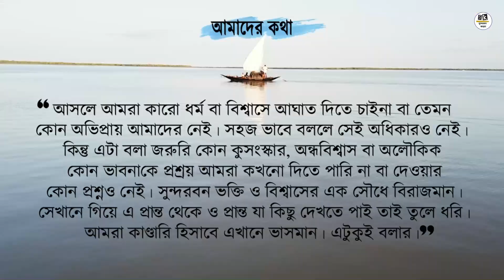sundarban adventureজীবিকার জন্য ট্রলার কিনে ঋণের দায়ে ট্রলার বিক্রি করতে হয়েছে adventure sundarban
জীবিকার জন্য ট্রলার কিনে ভানুদা গভীর সমুদ্রে মাছ ধরতে যেত। তাকে জীবন মৃত্যুর কিনারে দাঁড়িয়ে জীবিকার জন্য সমুদ্রে যেতে হয়েছে।কিন্তু ট্রলার বিক্রি করতে হয়েছে মাছ ধরতে গিয়ে বিপুল লোকসান হওয়ায়। সেই কাহিনী শুনুন...(anuda used to buy trawlers and go deep sea fishing for a living. He stood on the edge of life and death and had to go to sea for livelihood. But had to sell the trawler due to huge losses in fishing. Listen to that story…)
royal bengal tiger attack on man
Royal bengal tiger
tiger attack man
Royal bengal tiger attack man
sundarban tiger attack
sundarban jungle adventure
sundarban jungle safari
sundarban adventure
adventure sundarban
sundarban jungle danger zone
sundarban jungle dangerous area
sundarban
marichjhapi
marichjhapi massacres
marichjhapi massacre
marichjhapi jungle
danger area in sundarban
sundarban jungle
 sundarban jungle safari
sundarban jungle scene
sundarban jungle tiger
sundarban jungle boy
sundarban jungle tour
wildlife of sundarban
সুন্দরবন কড়চা
sundarban tiger
sundarban jungle
operation sundarban
sundarban royal bengal tiger attack
sundarban karcha
sundarban karcha
sundarban jungle
operation sundarban
sundarban royal bengal tiger
sundarban adventure
sundarban vlog
sundarban jungle safari
sundarban jungle adventure
Sundarban bangali vlog
adventure of sundarban
sundarban tiger
sundarban jungle
sundarban marichjhapi jungle
sundarban river fishing
sundarban tiger
tiger attack marichjhapi jungle
wildlife sundarban
sundarban vlog
sundarban fishing
adventure sundarban
sundarban tiger
Sundarban tour Sundarban cooking
Sundarban lifestyle vlog
sundarban tiger attack
sundarban fishing

                                                               ONLY OUR CHANNEL:
Sundarbans Karcha from to go on a jungle tour, Sundarbans boat tour, visit the awesome places of Sundarbans, Royal Bengal In the hope of seeing a tiger, while doing a Sundarban jungle tour, the Sundarban adventure has sometimes seen a fight between humans and tigers. How they live in the Sundarbans danger zone / sundarban dangerous area by catching fish and crabs Wild Sundarbans.Sundarbans forest is safe for animals and Royal Bengal Tiger. Sundarbans Mirichjhapi forest, Pirkhali forest, Ghazikhali forest, Dobaki forest between We are travelling Bokkhali to Sajnekhali forest and pakhir jungle or kumirdhaga.we visited India and Bangladesh border near Samsernagar Jhenaikhali forest. Raimangal River, Matla River, Vidyadhari River, Korankhali River, Panchmukhi River, Sundarbans Bagna Forest Office, Datta Forest Office, Kankasa Canal and Jheela Creek, Mangroves and multi-species trees of Sundarbans we are visit in sundarban boat safari. We saw crocodiles, monkeys, deer, turkeys, octopuses, jungle cats, jungle hen, various fishes (Vetki, Parshe, Bhola, Lotte, Amude, Bhangal, Chital, Tangra, Arje).

অবশ্যই জানাবেন কেমন ভিডিও চান...

Instagram bengal tiger attack on man